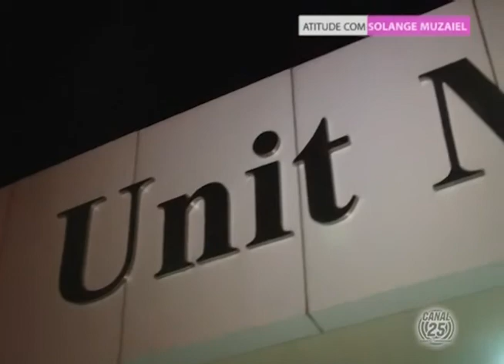SOLANGE MUZAIEL - INAUGURACAO DIVINA PRATA